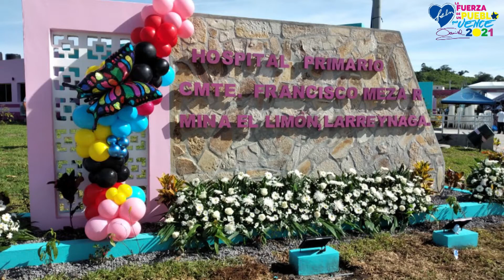Inauguración del Hospital de Mina El Limón, Larreynaga, León